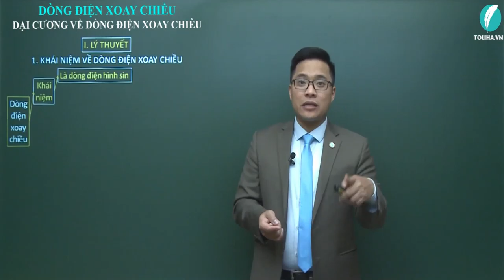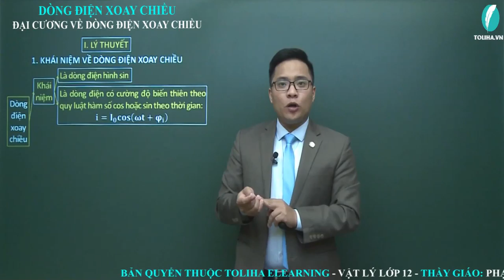Đại cương về dòng điện xoay chiều - Điện xoay chiều - Vật Lí 12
Đại cương về dòng điện xoay chiều
Học trực tuyến đầy đủ bài giảng, bài luyện tập tại:

Vật Lí 12
Lí 12